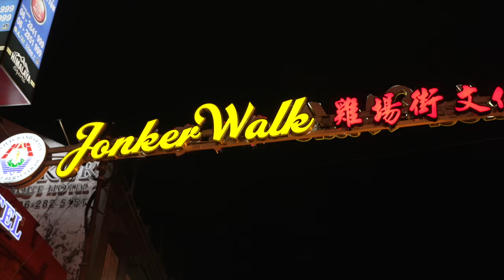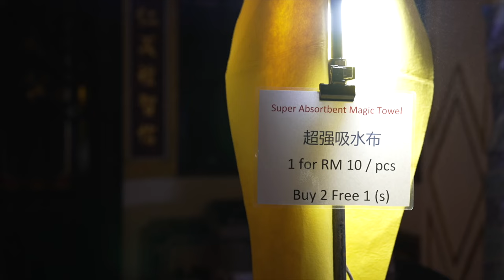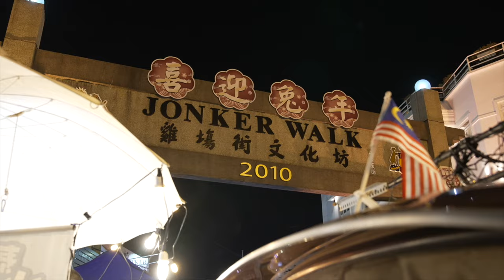Orang Bule Takes On Jonker Walk Market | What To See + Eat in Melaka, Malaysia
Join me on a thrilling adventure as I explore the vibrant streets of Melaka, Malaysia, and dive headfirst into the bustling atmosphere of the Jonker Walk Night Market! 🌃 From savory street food delights to unique finds at every corner, this market truly has it all.

As the sun sets and the lights come alive, Jonker Walk transforms into a sensory paradise, offering a glimpse into the heart and soul of Malacca's nightlife. With countless vendors showcasing their wares and mouthwatering aromas wafting through the air, it's an experience you won't soon forget.

Whether you're a foodie on the hunt for delicious Jonker Street food or a shopaholic eager to explore the vibrant Melaka shopping scene, this video has you covered. Get ready to discover the best of Melaka and uncover hidden gems along the way!

So, grab your appetite and sense of adventure, and let's dive into the vibrant tapestry of culture, cuisine, and commerce that is Jonker Walk Market. Don't miss out on what promises to be an unforgettable journey! 🍜🛍️✨

𝗔𝗕𝗢𝗨𝗧 𝗠𝗘
Hey! I'm Ted Patrick Baird - a filmmaker from the United States documenting my travels across the globe. I hope to inspire others to embrace the unknown and see how beautiful & diverse our world truly is.

𝗙𝗢𝗟𝗟𝗢𝗪𝗘𝗥 𝗖𝗢𝗨𝗡𝗧
(1st Video 7/19/21)
100 • 8/28/2021
900 • 11/23/2023

𝗠𝗬 𝗚𝗘𝗔𝗥
My Camera
My Lens